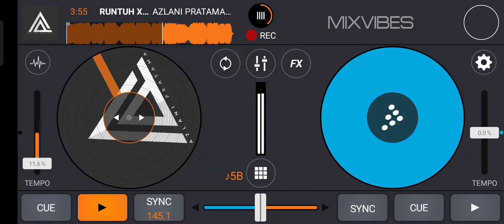RUNTUH WITH YOU [ AZLANI PRATAMA X JENIFER ]